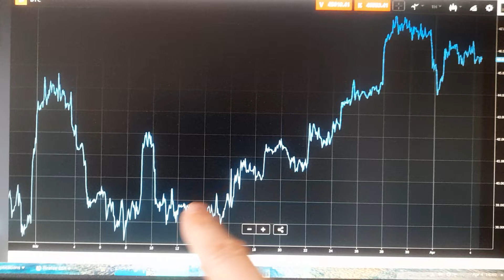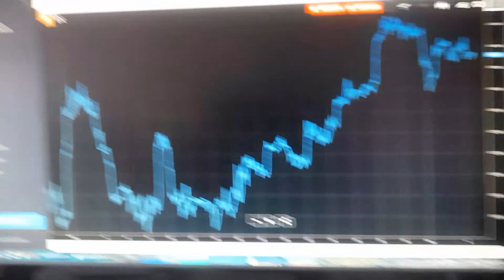19 Millionen Bitcoin geschütft - Der Bitcoin Beobachter 220404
Crypto Coin Tipp: Punk Panda Token mit Messenger App minen.

Crypto Messenger App hier runterladen und mit Invite-Code 781197 anmelden:
Zur Punk Panda Farm, dem Backoffice, das mit der Blockchain verbunden ist, bitte hier anmelden: